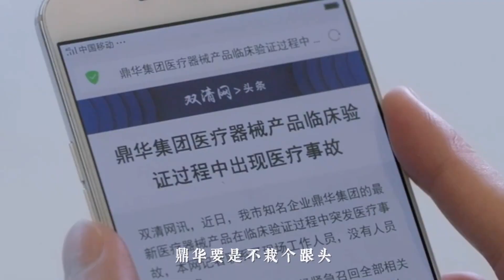【暴风眼CUT】沉睡者再次锁定失败？谁是鼎华内鬼👁Storm Eye